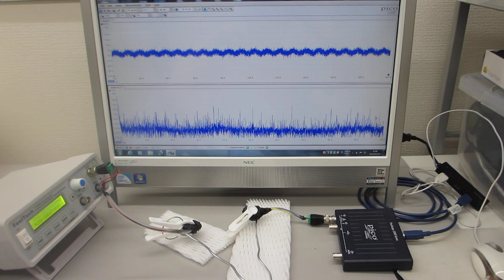線材の振動特性を利用した、メガヘルツの超音波実験（超音波システム研究所）